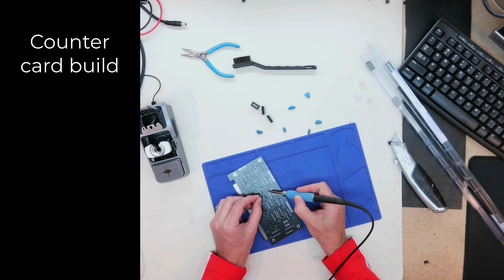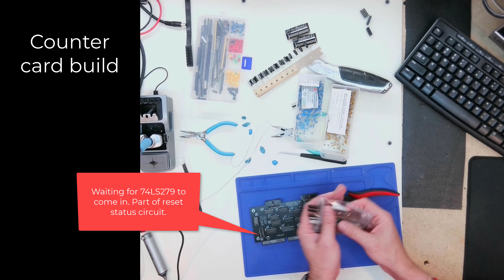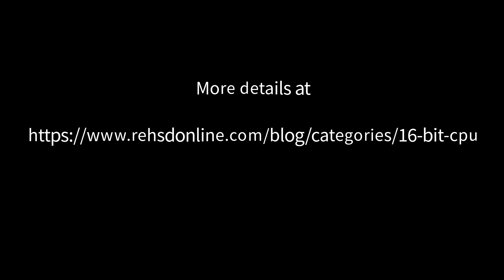16-bit Processor Build, Ep. #2 - Counters & Control